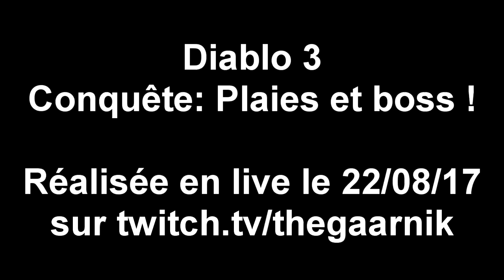[Rediff] Diablo 3 - Conquête: Plaies et boss !